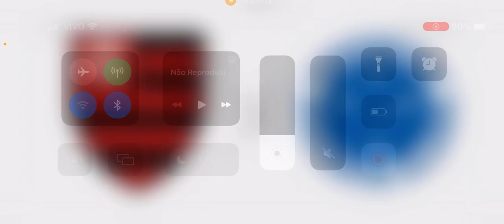Flamengo x Cruzeiro Ao Vivo - Campeonato brasileiro 2023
Veja detalhes do jogo, como a data, o horário e onde assistir.
Olá, acho que você pode se interessar em se inscrever na Betano. Se você se cadastrar por este link, ambos receberemos uma aposta grátis de R$30.